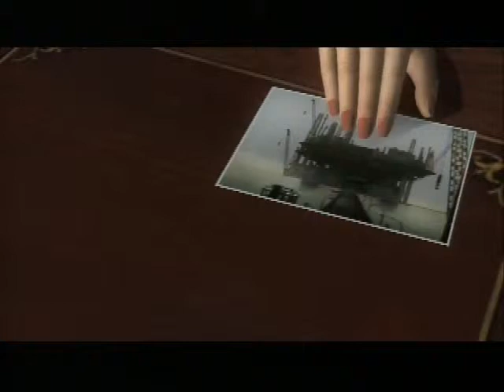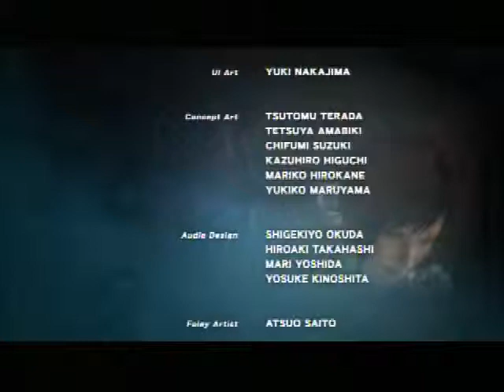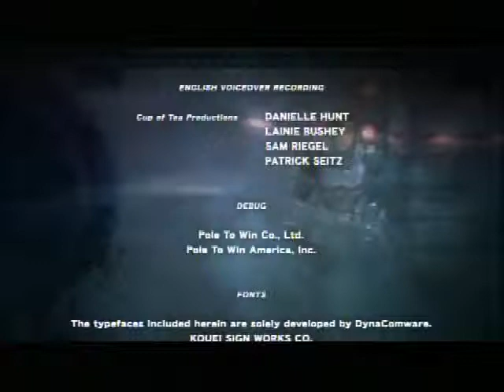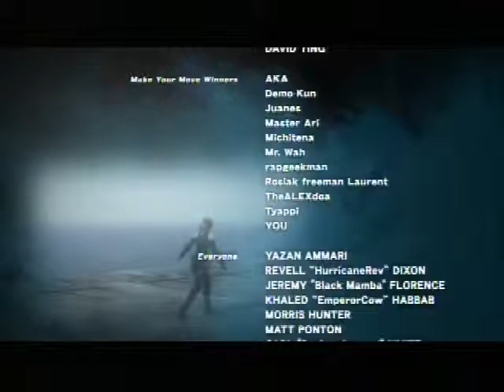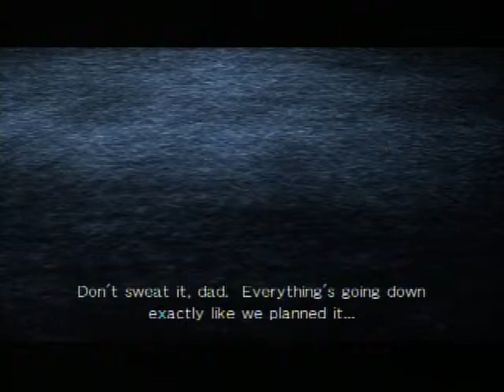DEAD OR ALIVE5 STORY MODE PART 2 ended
DEAD OR ALIVE5 story mode part 1

4:24
PART1
8:30
PART2
15:07
PART3
18:57
PART4
25:40
PART5
37:04
PART6
42:07
PART7
58:42
PART8
77:00
PART9
93:14
PART10 FINAL START
95:21
ENDING AND ALL
TAG: Ayane shinobi Bass Armstrong professional wrestler Tina.  Bayman Brad Wong Eliot.  Christie Eliot Gen Fu.  Hayate Project Epsilon.  Helena Douglas Hitomi karate father Ein Jann Lee Kasumi Runaway Shinobi Kokoro geisha La Mariposa Leifang Ryu Hayabusa Hayabusa Ninja Clan Tina Armstrong Zack Tri-Tower.  Mila Rig DIG Akira Yuki Alpha-152 Gen Fu Pai Chan Sarah Bryant